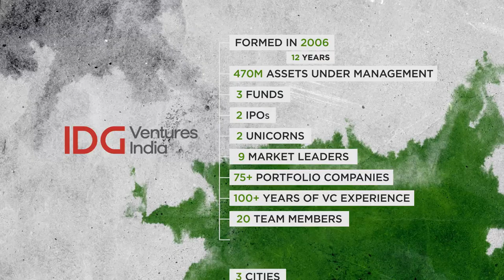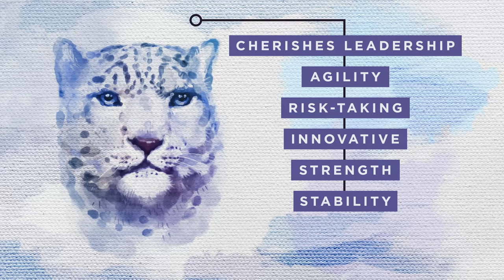Chiratae Ventures Launch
Launch of Chiratae Ventures (formerly IDG Ventures India)